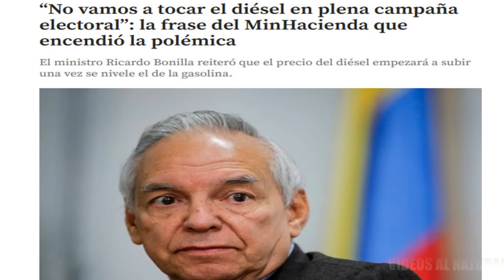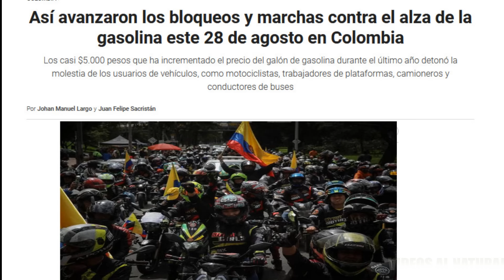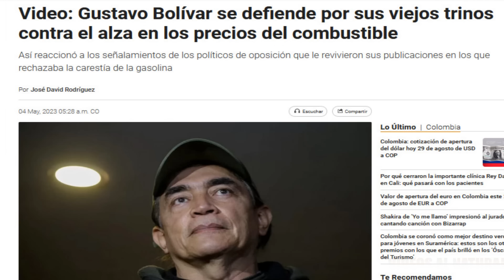FUERTE AGARRON ENTRE PETRISTAS POR LAS MENTIRAS DEL GOBIERNO PETRO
Apropósito de las incoherencias del gobierno Petro y delas marchas de ayer veamos el agarrón de la petrista Jennifer Pedraza y la ultra petrista del pacto histórico señora luz maría munera quienes se reprochan por la subida incoherente de la gasolina y las mentiras del este nefasto gobierno